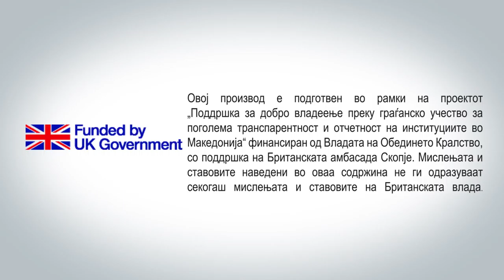Зошто токму сега ЕУ ги решава споровите на Балканот?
Економското влијание во Западниот Балкан на држави кои претендираат да станат регионални или светски играчи, контролата над протокот на мигрантите и претпазливоста од увоз на нови конфликти помеѓу потенцијални земји членки, се причини поради кои Европската Унија токму сега инсистира на решавање на балканските спорови. Оттука, дали во Македонија се создава фама на фаталност за забрзано спроведување на Договорот со Грција или ЕУ ни е неопходна бидејќи политичките елити немаат капацитет сами да ги спроведат реформите?